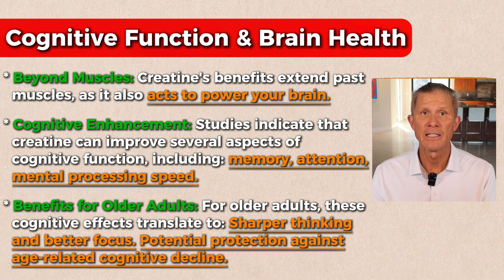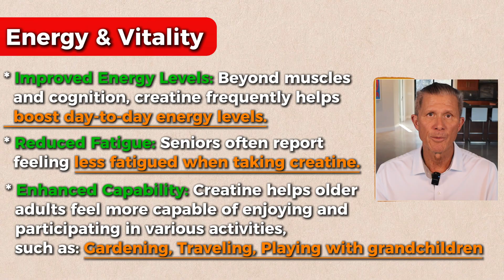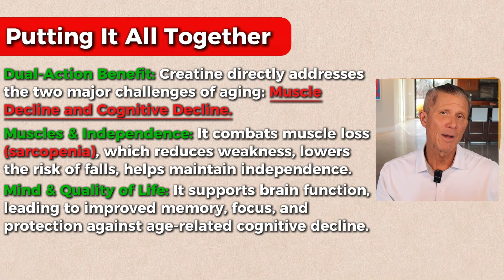Creatine After 50? We Explain The Ultimate Longevity Supplement for Seniors and Retirees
Creatine isn’t just for bodybuilders. It’s one of the most researched, affordable, and effective supplements for longevity, strength, and brain health—especially for seniors and retirees.

In this video, we’ll cover:

✅ What creatine actually is and how it works in the body
✅ Why it matters so much for people over 50, 60, and beyond
✅ How creatine helps fight muscle loss (sarcopenia) and supports independence
✅ The surprising cognitive benefits: memory, focus, and brain energy
✅ Common myths and misconceptions about creatine
✅ The right way for seniors to use creatine safely
✅ Emerging research on higher doses for brain health

If you’re in your 40s or 50s planning for retirement—or already in your 60s, 70s, or 80s looking to live stronger, sharper, and more vibrant—creatine might just be the longevity supplement you’ve been missing.

👉 Watch now to learn how creatine can help you age better, live better, and thrive in retirement.